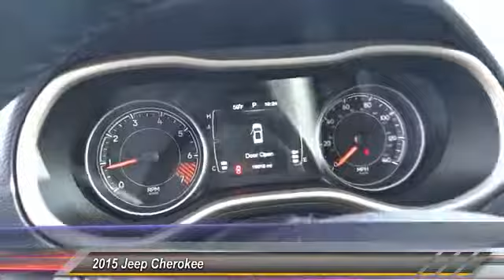2015 Jeep Cherokee SIGNAL HILL, LONG BEACH, SEAL BEACH, LAKEWOOD, CARSON RFW714528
2015 Jeep Cherokee 4WD 4dr Latitude

2800 Cherry Ave.

BOULEVARD BUICK GMC PROUDLY SERVICING SIGNAL HILL, LONG BEACH, SEAL BEACH, LAKEWOOD, CARSON, & SURROUNDING SOUTHERN CALIFORNIA LOCATIONS. THIS GRAY 2015 Jeep CHEROKEE IS EQUIPPED WITH A 2.4L I4 16V MPFI SOHC, AUTOMATIC TRANSMISSION, AND RECEIVES AN ESTIMATED 21 City/28 Hwy MPG. CONTACT BOULEVARD BUICK GMC AT TO SCHEDULE A TEST DRIVE AND TAKE THIS 2015 Jeep CHEROKEE HOME TODAY, OR VISIT OUR SHOWROOM CONVENIENTLY LOCATED AT 2800 CHERRY AVE., SIGNAL HILL, CA 90755. STOCK #: RFW714528 | 2015 Jeep Cherokee 4WD 4dr Latitude 2015 Jeep CHEROKEE 4WD 4dr Latitude STOCK #: RFW714528 | VIN: 1C4PJMCB8FW714528 | 2015 Jeep Cherokee 4WD 4dr Latitude Boulevard Buick GMC BOULEVARD HAS BEEN SATISFYING SOUTHERN CALIFORNIA CAR BUYERS SINCE 1961. FRIENDLY & FAMILY OWNED. PLEASE CHECK US OUT ONLINE AT BOULEVARD4U.COM FOR MORE INFORMATION.